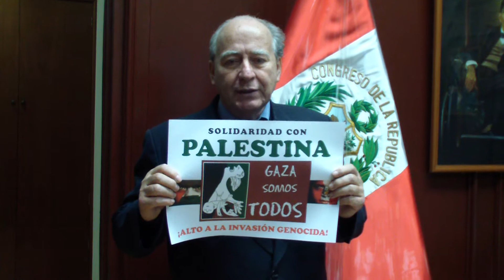Dammert - Solidaridad con Palestina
Pronunciamiento de Solidaridad con Palestina - Palestina somos todos.